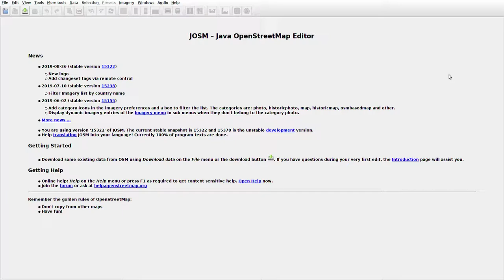JOSMrec0143 2019 09 27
Lithuania. Mažieji Šelviai, Teiberiai. Tracing buildings (mainly) in JOSM for openstreetmap.